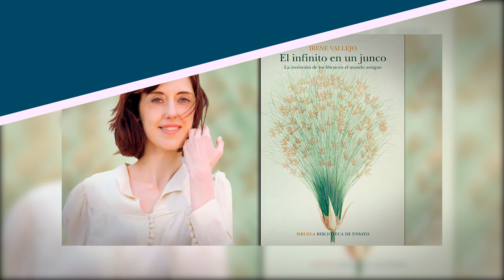UdeC Informa | 30 septiembre 2024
✅En sesión ordinaria del Consejo Universitario, la Universidad de Colima aprobó otorgar el Doctorado honoris Causa a la escritora y filóloga española Irene Vallejo Moreu, por dedicar su vida a estudiar el legado de la literatura clásica, destacando su amor por los libros y la historia.
✅El rector de Nuestra Casa de Estudios, Christian Torres Ortiz Zermeño, participó en la develación fotográfica de un muro denominado: “Titulares de la Delegación Tecomán” con la finalidad de reconocer el aporte de quienes han sido delegados y delegada del campus Tecomán.
✅El trío colimense SCOPARC protagonizó una noche de concierto como parte de la novena edición del Festival Internacional Colima Jazz "Un legado de Paz" en el centro Universitario de Bellas Artes de Manzanillo.